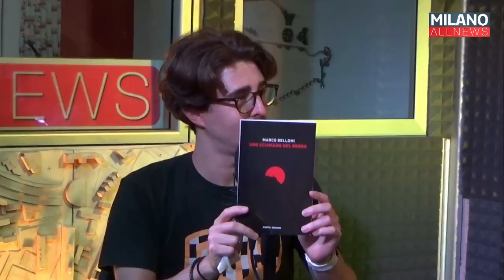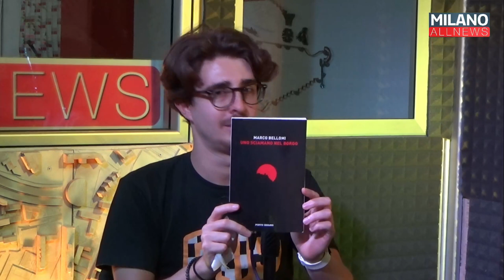Risolto Giallo - Marco Bellomi